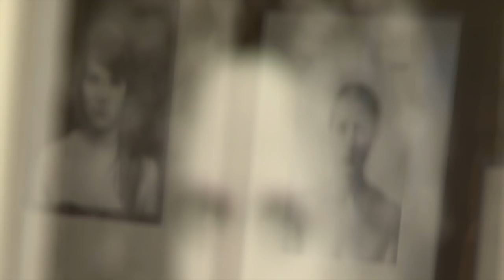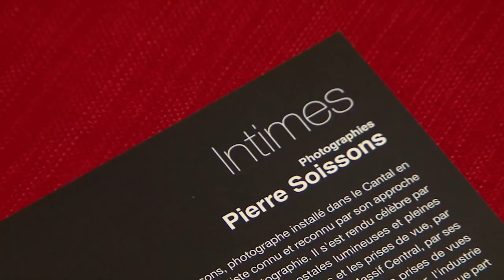Exposition Pierre Soissons [Intimes]/ Aurillac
Invité par le musée d'art et d'archéologie, Pierre Soissons réouvre les portes de la Sellerie et propose aux visiteurs une exposition dénommée "Intimes". Soigneusement sélectionnées, ses photos évoquent une partie secrète de sa personnalité.